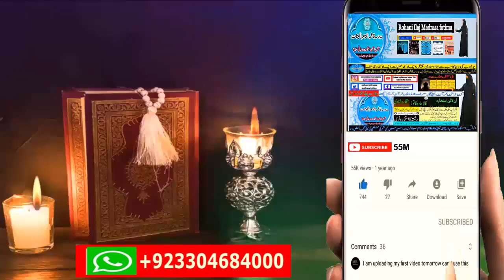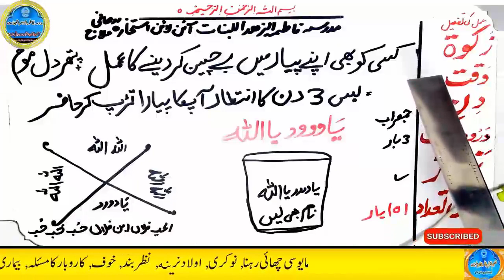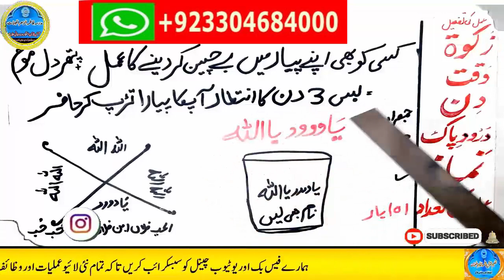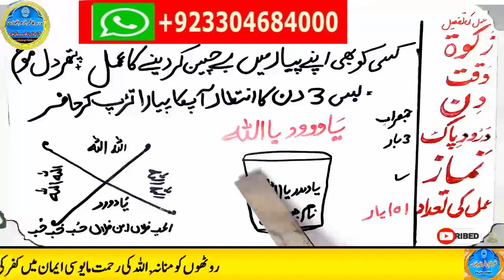wazifa for hajat, wazifa for love, dua, wazifa for love marriage, mohabbat ka wazifa